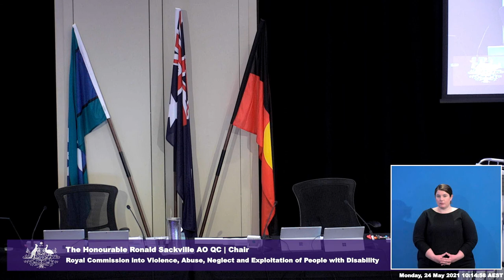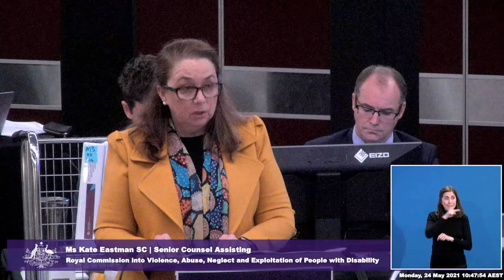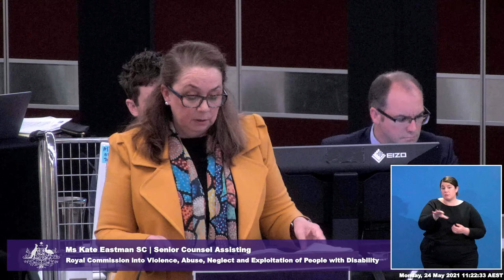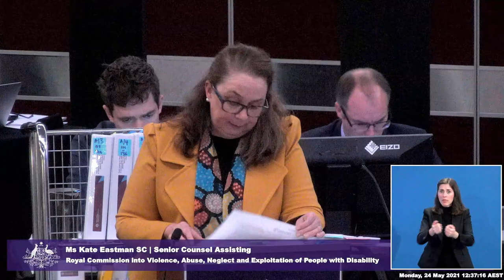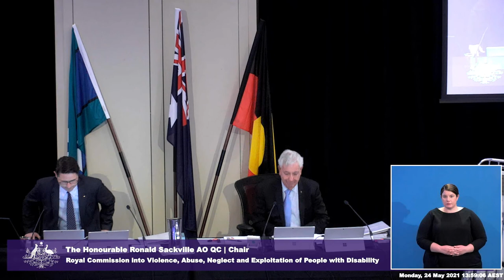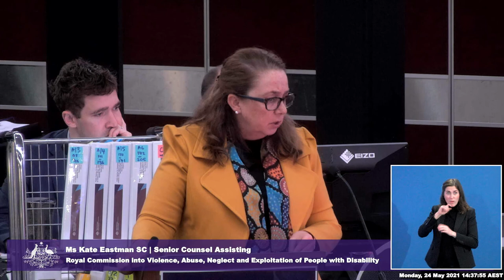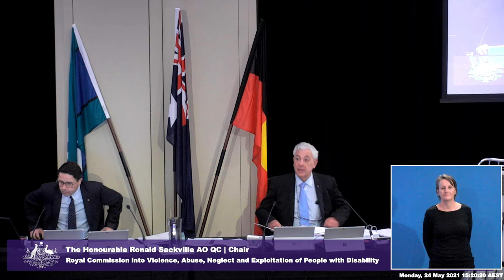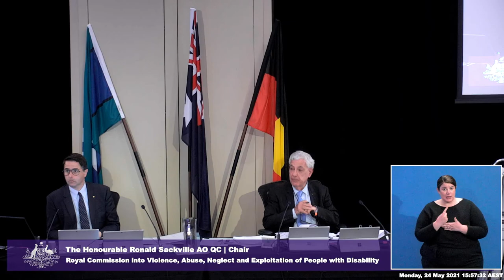Public hearing 13: Disability services (a Case Study), Sydney - Day 1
Public hearing 13: Preventing and responding to violence, abuse, neglect and exploitation in disability services (a Case Study) - Day 1